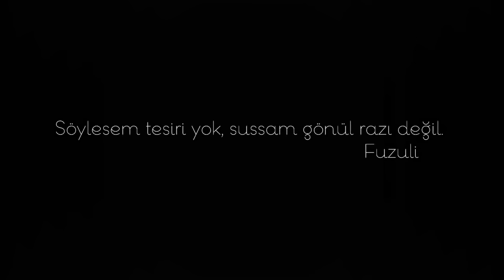Ömer Balık - Pray 4 Love (Original Mix)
TFB Records ©